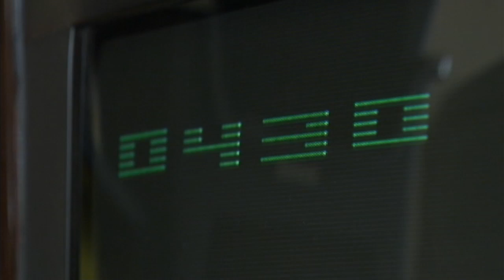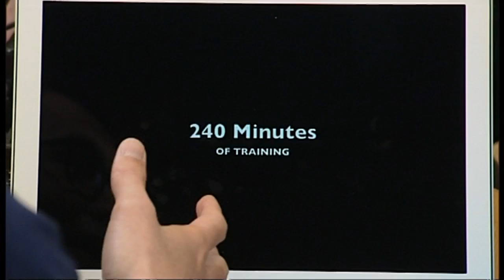DeepMind uses Space Invaders for major AI tech breakthrough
A computer that can win at computer games? It may not sound groundbreaking, but it means an elusive form of artificial intelligence is a bit closer: a machine that can learn in ways similar to a human brain.